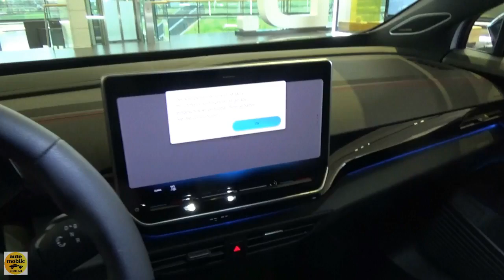2024 Volkswagen ID.5 GTX - Exterior and Interior - Autostadt Wolfsburg 2024